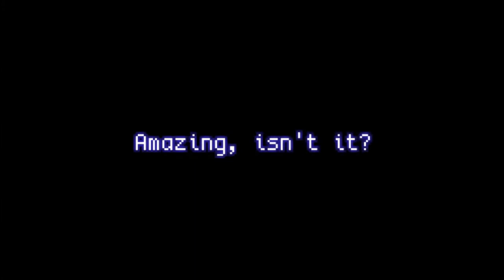El juego argentino RE:CALL ya tiene su página en Steam.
Una nueva aventura Argentina en pixel art llega a Steam y lo hace con el sello de industria nacional. El juego RE:CALL estrenó hace un par de días su página dentro de la tienda de Valve para que podamos agregar este título a nuestra lista de deseados. Su lanzamiento esta previsto para este año pero sin fecha confirmada.